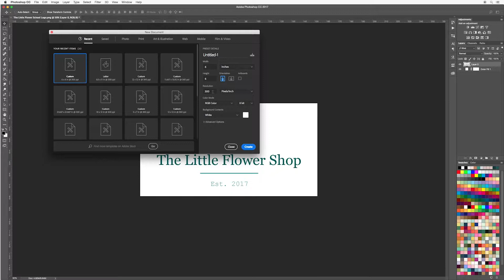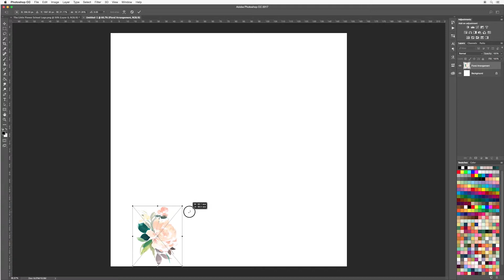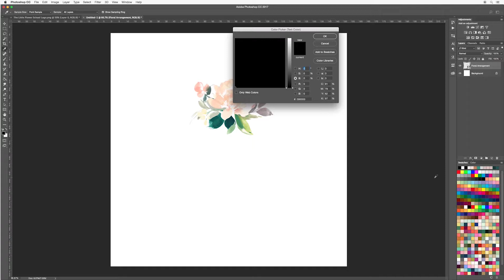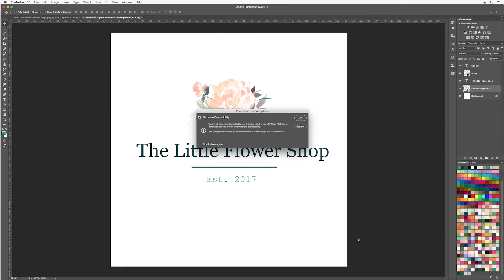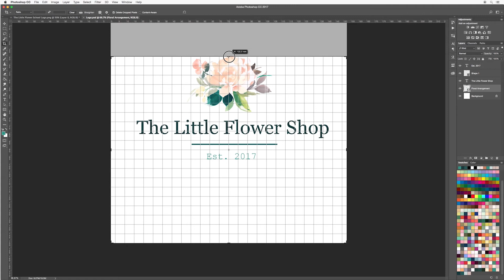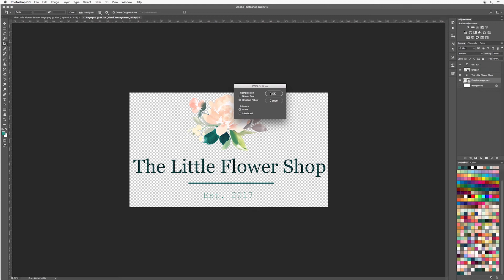How to design a logo in Photoshop - The Basics of Photoshop (Lesson 12 - Project 2)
A complete video course on how to start designing in Photoshop.

To get access to the full course including the free Design Kit (the artwork used in this course), a downloadable E-Book and bonus content, sign up for free via our website:

Project 2 - Create a logo using clip art in Photoshop

In this project we will use the clip art arrangement created in lesson 11 to design a logo in Photoshop. Learn how to place a clip art arrangement and add text to create some unique branding.